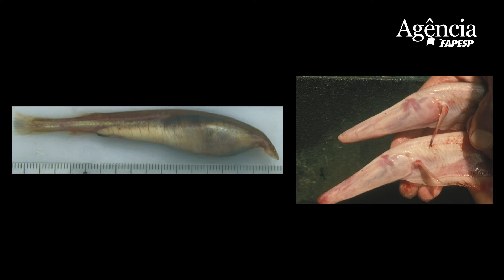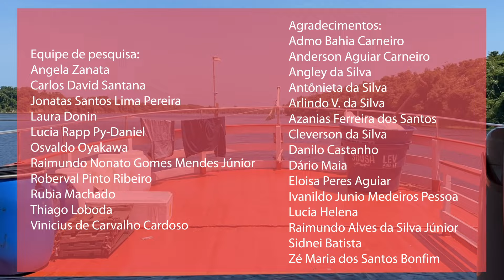Diário de Campo - Rio Negro | Calhamazon (ep. 6)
Uma das artes de pesca utilizadas para coletar peixes-elétricos foi utilizada pela primeira vez em larga escala em água-doce no projeto Calhamazon, que reuniu pesquisadores do Brasil e dos Estados Unidos em três excursões entre 1993 e 1996. Quase 30 anos depois, quatro membros se reencontraram na Expedição DEGy Rio Negro.

(English Subtitles)
One of the fishing methods used to collect electric fish was used for the first time on a large scale in freshwater in the Calhamazon project, which brought together researchers from Brazil and the United States on three excursions between 1993 and 1996. Nearly 30 years later, four members met again on the DEGy Negro River Expedition.